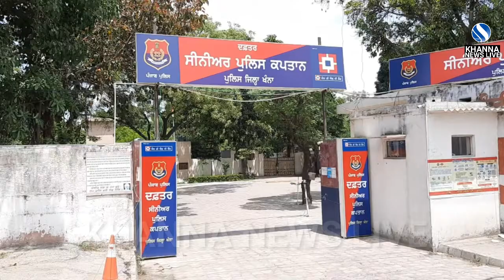ਜਿੰਦਾ ਕਾਰਤੂਸ ਤੇ ਹੋਰ ਹਥਿਆਰ ਸਮੇਤ 3 ਆਰੋਪੀ ਨੂੰ ਕੀਤਾ ਖੰਨਾ ਪੁਲਿਸ ਨੇ ਕਾਬੂ